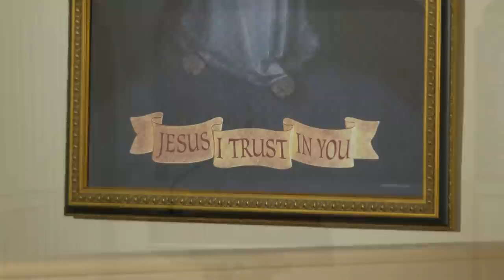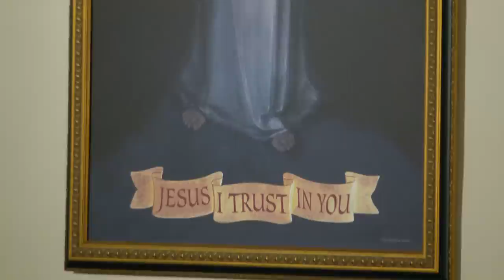Daily Readings and Homily - 2023-06-22 - Fr. Brian Mullady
Saints John Fisher, Bishop, Martyr and Thomas More, Martyr (Optional Memorial)